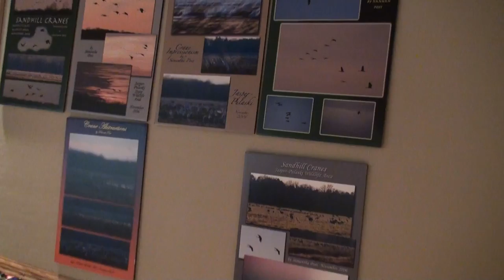ECD Session 4 Part 14